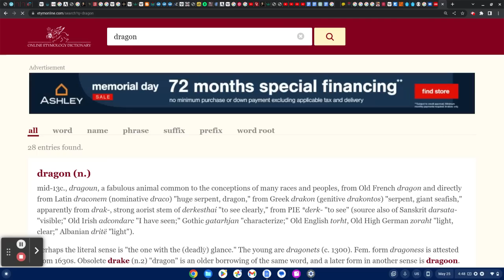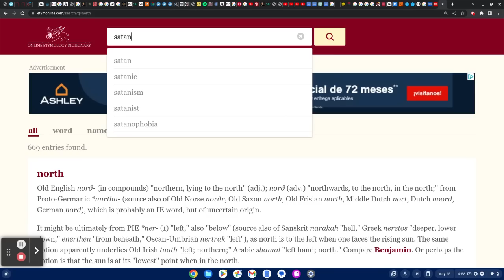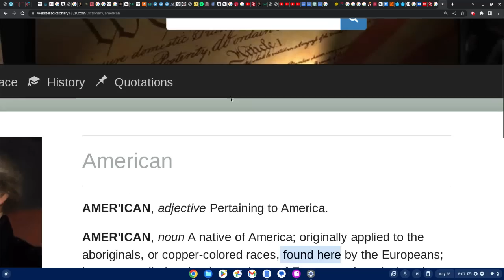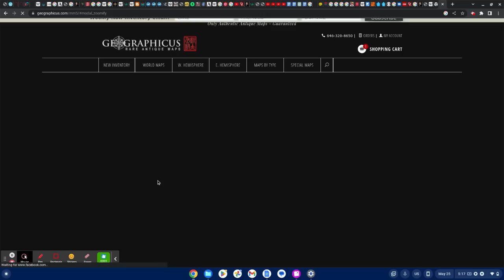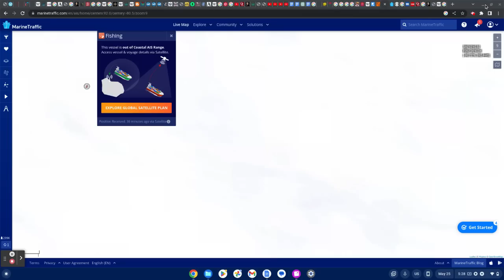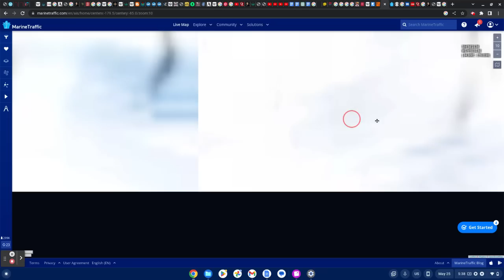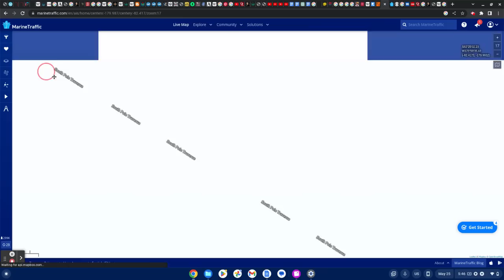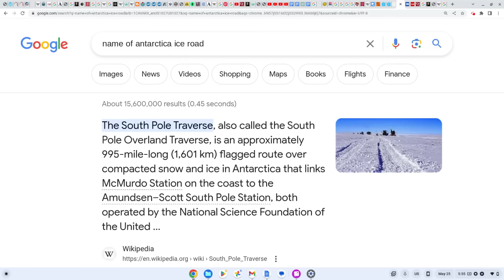Antarctica's Longest Road "South Pole Traverse" Travels Across HOLY GROUND "Terra Sancta"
Halal HaWah

Download our new "432thedrop" streaming App available now:
iPhone (iTunes):

43.2 The Drop Radio is a community supported educational and artistic platform promoting the indigenous healing vibration 432 hertz. Surf the wave 24/7 and enjoy the flow of redemption.